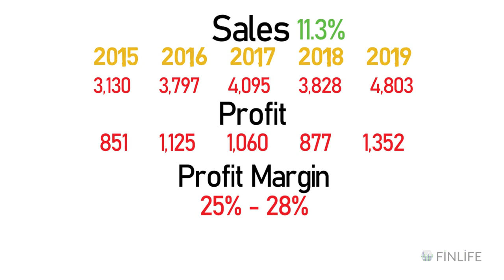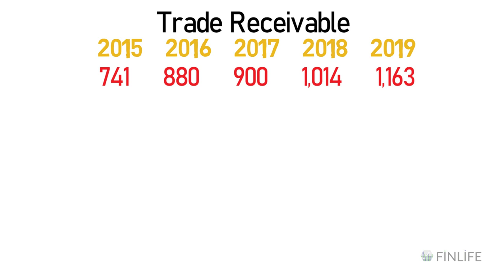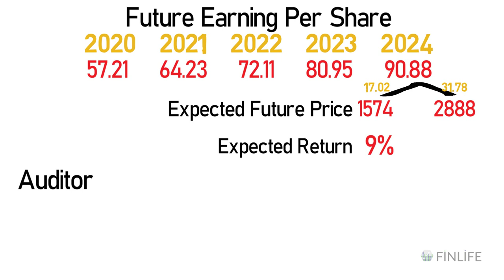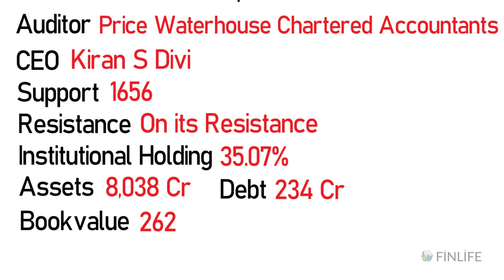Divis Laboratories Ltd..A Multibagger Stock?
This video explains if you have any opportunities in Divis Laboratories Ltd.
, and what kind of returns can you expect from the stock in the next 5 years? RIGHT TIME TO INVEST OR NOT ? COMPANY GROWTH , SALES , PROFIT . HOW THE COMPANY IS WORKING IS IT WORTHINVESTING?
THIS STRATEGY AND WAY OF ANALYSIS IS USED BY MANY VETERON INVESTORS LIKE : Rakesh Jhunjhunwala
 Mohnish Pabrai's
 Porinju Veliyath
Dolly Khanna's
 VIJAY KEIYA
 RAMESH DAMANI
 ASHISH DHAWAN
 ANIL KUMAR GOEL
 NEMESH SHAH
RAAMDEO AGARWAL
RADHAKRISHAN DAMANI
FOR VALUE CREATION AND IS A PROVEN WAY FOR WEALTH CREATION. __________________________________________________________________________